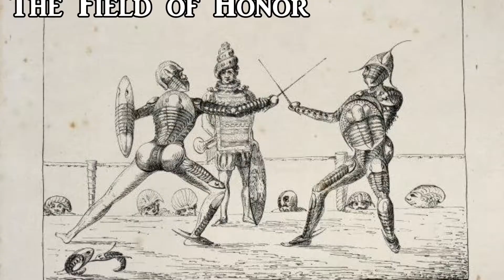Everything is Interesting! ARTexplains ARTexplains